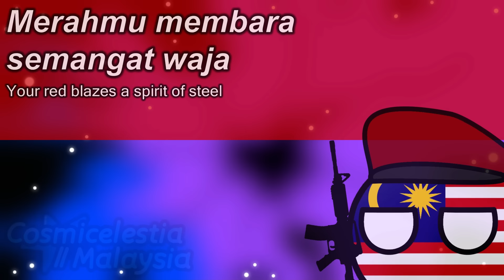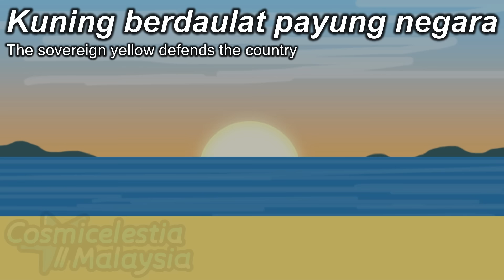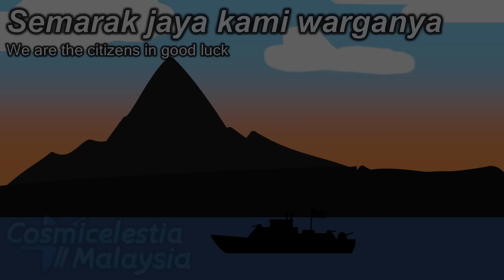Jalur Gemilang (Stripes of Glory) || Polandball Music Animation (Malaysian Independence Day Special)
[English]
The song named "Jalur Gemilang" by Pak Ngah Suhaimi is about the Malaysian flag whose name is indeed Jalur Gemilang in Malay or also known as Stripes of Glory in English. It was made to make citizens of Malaysia understand the rightful meaning of this flag.
This video was made special for Malaysian Independence Day (31 August) as well as Malaysia Day (16 September) which are celebrated annually. Therefore, I would like to wish, Happy Independence Day and Happy Malaysia Day the whole Malaysians!

[Malay]
Lagu bernama "Jalur Gemilang" oleh Pak Ngah Suhaimi berkatian dengan bendera Malaysia yang sememangnya Jalur Gemilang atau Stripes of Glory dalam bahasa Inggeris. Lagu ini dihasilkan bagi rakyat Malaysia memahami maksud bendera ini selanjutnya.
Video ini dibuat khas untuk Hari Kemerdekaan Malaysia (31 Ogos) dan juga Hari Malaysia (16 September) yang disambut setiap tahun. Saya ingin ucapkan, Selamat Hari Kemerdekaan dan Selamat Hari Malaysia kepada seluruh rakyat Malaysia!

Malay lyrics

Merahmu bara semangat waja,
Putihmu bersih budi pekerti,
Kuning berdaulat payung negara,
Biru perpaduan kami semua!

Puncak dunia telah kau tawan,
Lautan luas telah kau redah,
Membawa semangat jiwa merdeka,
Semarak jaya kami warganya!

Empat belas melintang jalurnya,
Semua negeri dalam Malaysia,
Satu suara satu semangat,
Itu sumpah warga berdaulat!

Jalur gemilang di bawah naunganmu,
Jalur gemilang kami semua bersatu,
Perpaduan, ketaatan,
Amalan murni rakyat Malaysia!

Jalur gemilang, megah kami terasa,
Jalur gemilang, kibarkanlah wawasan,
Merah, putih, biru, kuning,
Jalur semangat kami semua!

Berkibarlah!
Berkibarlah!
Berkibarlah, Jalur Gemilang!

English lyrics

Your red blazes a spirit of steel,
Your white has kind manners,
The sovereign yellow defends the country,
Blue unites us all in race!

You have captured the top of the world,
You have crossed the vast ocean,
Bringing enthusiasm to free sprits,
We are the citizens in good luck!

14 horizontal stripes are the flag has,
Represent all states of Malaysia,
One speech is said, one spirit comes,
That is the oath of sovereign citizens!

Stripes of Glory, we are under your cover,
Stripes of Glory, we’ll all together unite,
Unity, obedience,
They are moral values of Malaysians!

Stripes of Glory, how magnificent we feel,
Stripes of Glory, shall let the vision spread,
Red, white, blue, yellow,
That’s spirit line of all of us!

Fly our flag!
Fly our flag!
Fly our flag, Stripes of Glory!

Music used
1) Jalur Gemilang (Malaysian flag's song)